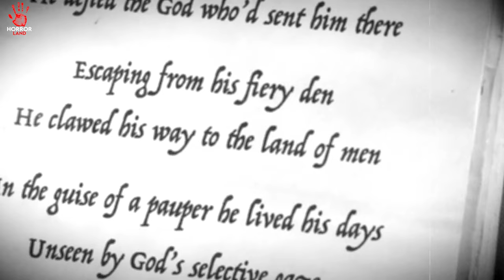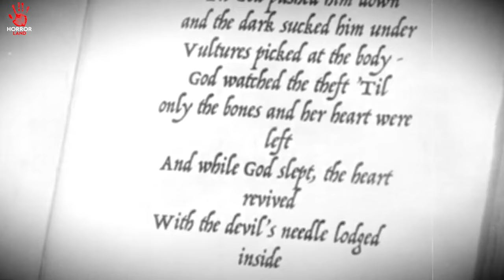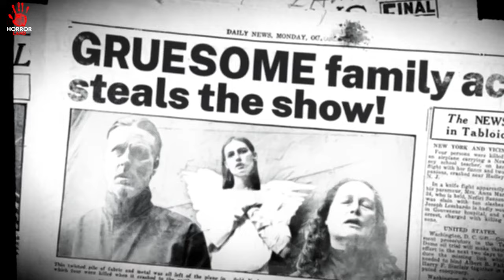DEMON INHE CONTROL KARKE SAB KUCH KARVATA HAI